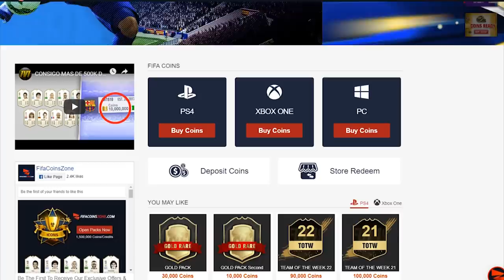ICON & CARNIBALL IN PACKS! MY ELITE 3 FUT CHAMPIONS REWARDS!